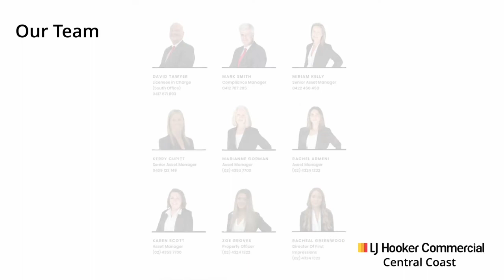LJ Hooker Commercial Success Video - November 2021